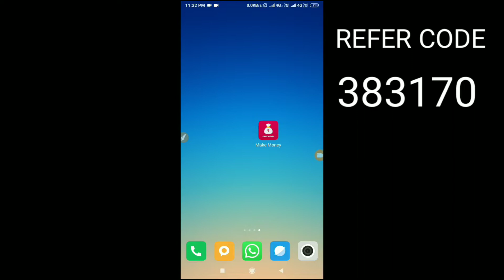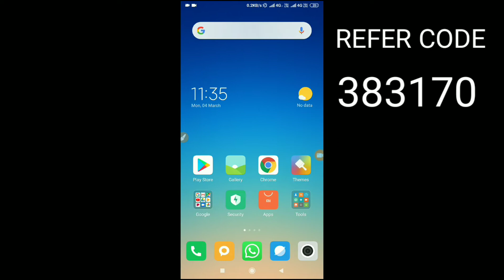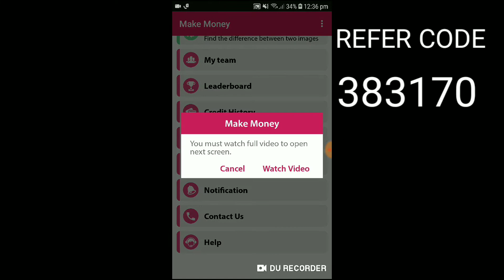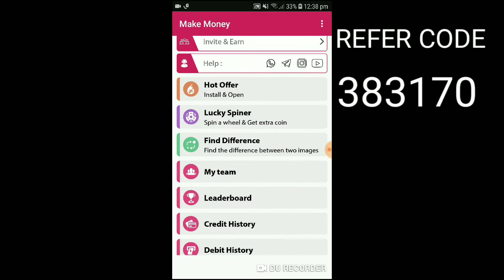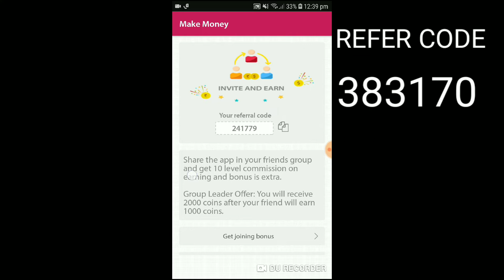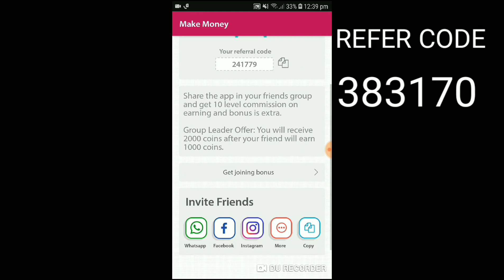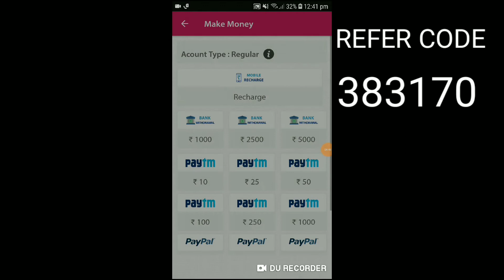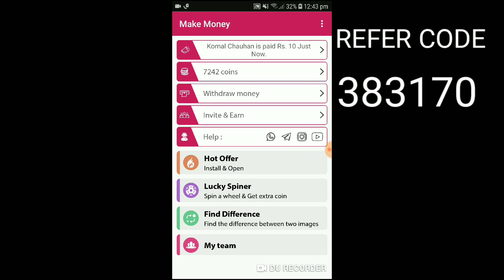Earn daily rs.500 to rs.1000 without any work || online job in your mobile || explined in tamil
in this video i am teching about online job at home for everyone, without inverstment.

referal code : 383170 ( use and get bonus )